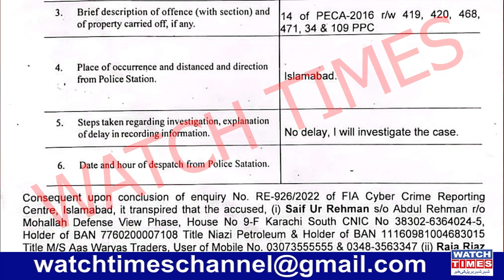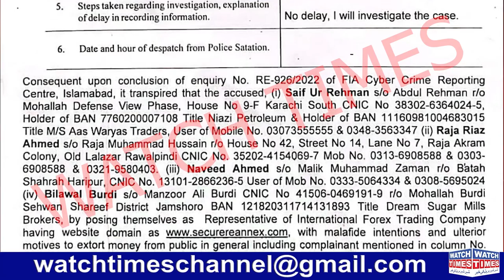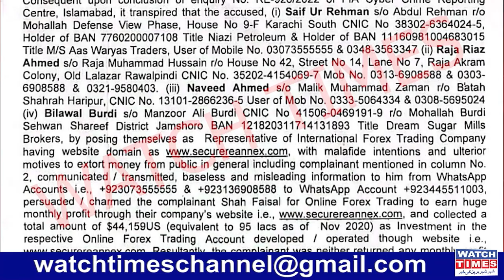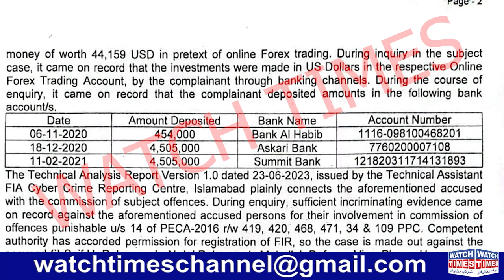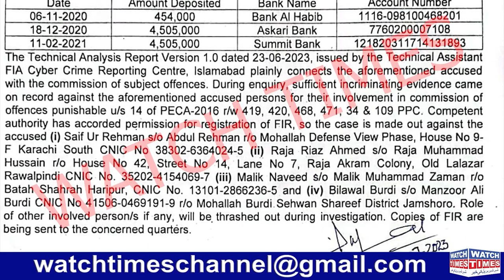Saif ur Rehman khan Niazi Judicial | Fake FIR Against Saif Ur Rehman | Raja Riaz Malik Naveed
Saif ur Rehman khan Niazi Judicial Fake FIR Against Saif Ur Rehman Raja Riaz Malik Naveed  Saif ur Rehman khan Niazi FIA Remand secure Reannex CEO Arrested Raja Riaz Malik Naveed Bilawal Burdi in Fir Saif ur Rehman khan Niazi Arrested by FIA Cash Worth CEO Arrested FIA Cyber Crime Cell Registered FIR Against Saif Ur Rehman Khan Niazi Raja Riaz Ali Riaz Malik Naveed and Cash Worth Administration
Facebook Watchtimes